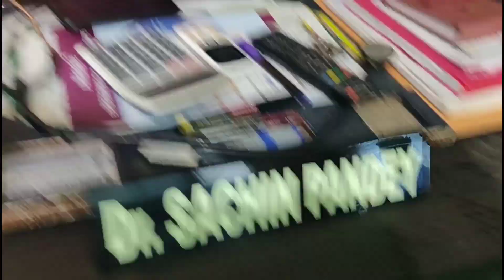T.V News Mai Aaye Gha Hamara Show | Gunnu ki Killer Smile 🤭 | Sagar Fartyal Vlogs